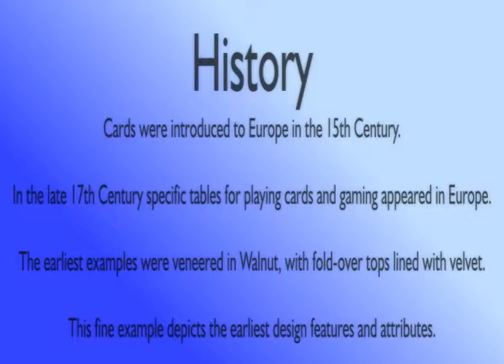Games Table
This is a fine example of an early games table, including a brief history of games tables.